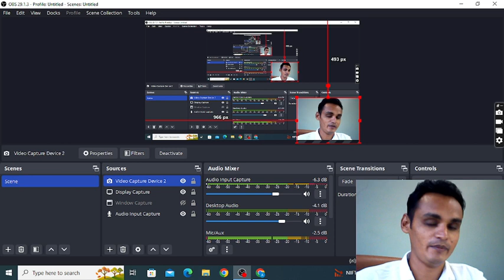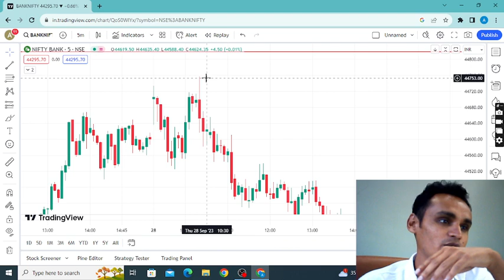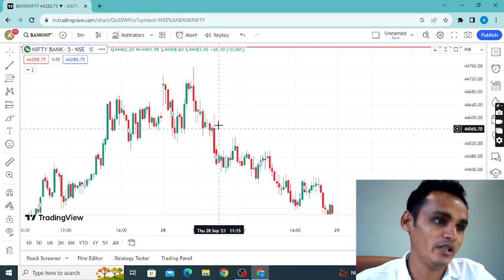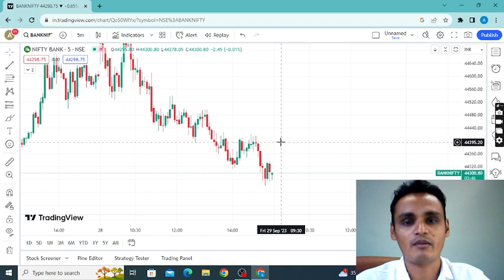"Bank Nifty Prediction for September 29, 2023 | Expert Analysis and Trading Strategies"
Description:
In this video, we'll be providing you with a detailed Bank Nifty prediction for September 29, 2023, based on expert analysis and trading strategies. Whether you're an experienced trader or just starting out in the world of finance, our insights will help you make informed decisions in the stock market.

In today's video, we'll cover:

1. **Market Overview:** We'll begin by reviewing the recent performance of the Bank Nifty index and discuss any significant events or news that may have impacted the market.

2. **Technical Analysis:** Our team of experts will conduct a thorough technical analysis of the Bank Nifty, examining key support and resistance levels, moving averages, and chart patterns to provide you with a clear picture of where the market might be headed.

3. **Fundamental Factors:** We'll also consider fundamental factors that could influence the Bank Nifty, such as economic indicators, central bank policies, and corporate earnings reports.

4. **Trading Strategies:** Our analysts will share some trading strategies tailored to the current market conditions. Whether you're a day trader, swing trader, or long-term investor, you'll find valuable insights to help you plan your trades.

5. **Risk Management:** We'll emphasize the importance of risk management in trading and provide tips on how to protect your capital in volatile markets.

Remember that trading in the stock market involves risks, and it's essential to do your own research and consult with a financial advisor before making any investment decisions.

{your query}

technical trading strategies
banknifty prediction
option chain analysis
option chain technical analysis
banknifty option trading news
today market prediction latest news
next week share market prediction
banknifty September prediction
banknifty option chain strategy
option trading strategies
ashvin chauhan